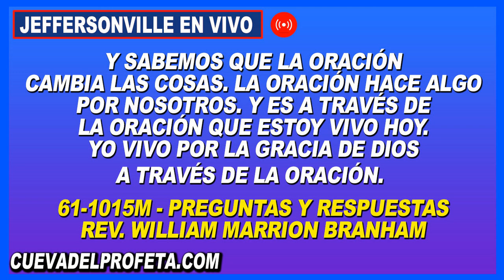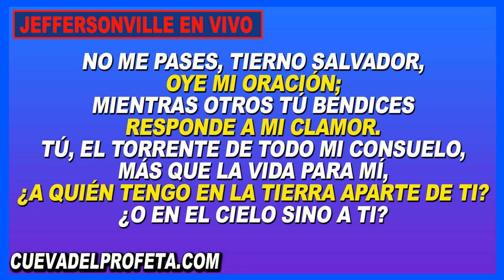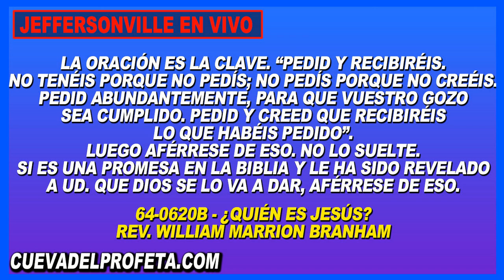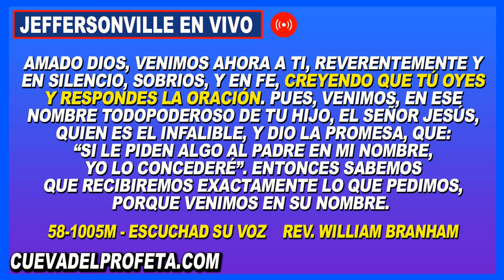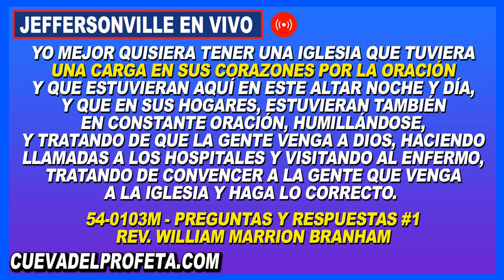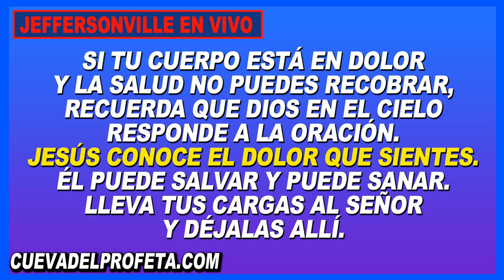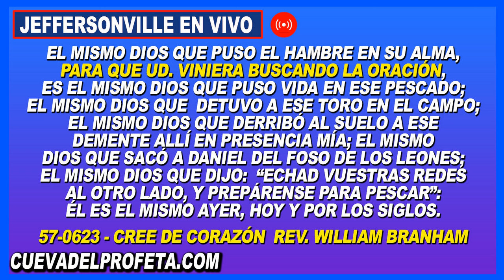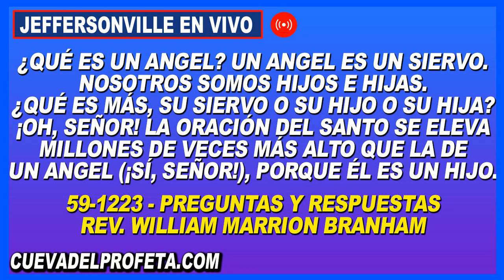Clamando en Oración 3PM en Vivo Joseph Branham Cadena de Oración Mundial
00:00 Bienvenida Cueva del Profeta
00:12 Cita Biblíca
00:45 Cita del Mensaje de William Marriom Branham

profeta branham
hermano branham
predicas cristianas
edgardo rivera